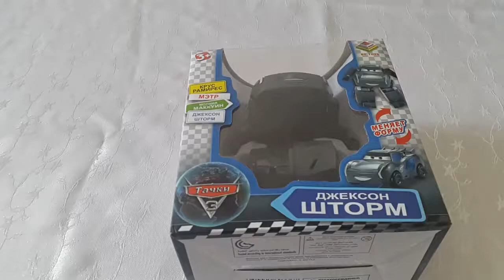Lightning MC Queen 3